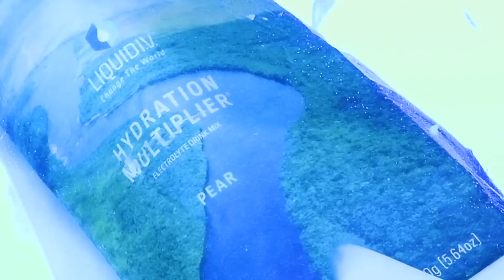We Made a Dissolvable Carton for Earth Day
At LIV, mission is at the heart of everything we do. This Earth Day we launched Pear Hydration Multiplier. It contains an innovative, dissolvable outer carton that leaves no waste behind. It's 100% biodegradable, 100% recyclable, bio-based, and will will naturally compost in approximately 40 days. Multiply your hydration. Reduce your impact. Together, we will Change The World.